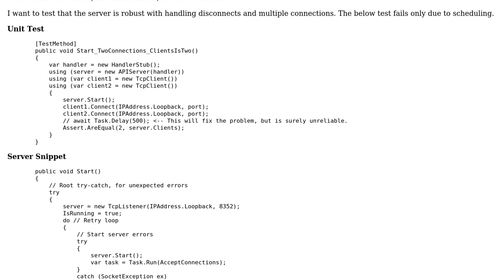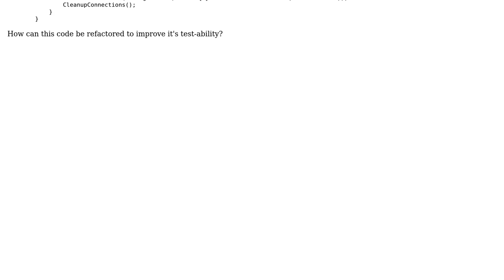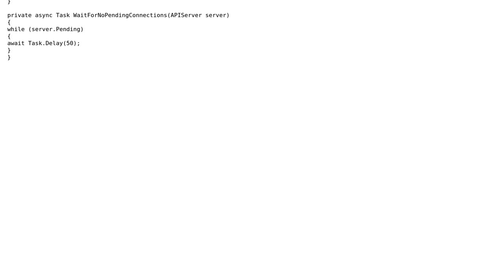Unit testing async tcp server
With thanks & praise to God, and with thanks to the many people who have made this project possible! You are responsible for your own actions.